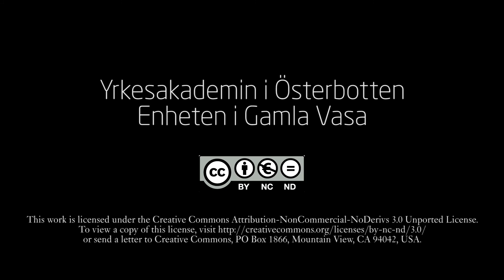Kosläpp 2018 - YA Naturbruk